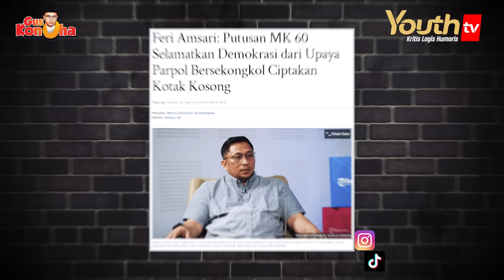Afton | SALUT! MK BERANI LAWAN PINOKIO! | Gus Konoha | #014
MK Berani Lawan Jokowi?

Digelarnya rapat oleh Badan Legislasi (Baleg) DPR RI, ditengarai sebagai manuver Presiden Joko Widodo (Jokowi) bersama Koalisi Indonesia Maju (KIM) Plus dalam mempertajam gurita dinasti politik pada gelaran Pilkada 2024.

Constitutional and Administrative Law Society (CALS) menilai Presiden Jokowi dan KIM Plus tengah mempertontonkan pembangkangan konstitusi dan pamer kekuasaan yang eksesif tanpa kontrol yang berarti dari lembaga legislatif.

Perwakilan dari CALS, Titi Anggraini menyerukan pembangkangan Jokowi dan partai politik pendukungnya harus dilawan demi supremasi konstitusi dan kedaulatan rakyat.

Kami menyerukan Presiden dan DPR menghentikan pembahasan Revisi UU Pilkada dan mematuhi Putusan Mahkamah Konstitusi Nomor 60/PUU-XXII/2024, tanggal 20 Agustus 2024 dan Putusan Mahkamah Konstitusi Nomor 70/PUU-XXII/2024, tanggal 20 Agustus 2024,” kata Titi dalam keterangannya, Jakarta, Rabu (21/8/2024).

Di mata Titi, rezim yang otokratis ini tengah berupaya mendelegitimasi Pilkada 2024 sejak awal, sebab aturan main Pilkada hendak diakali sedemikian rupa untuk meminimalisasi kompetitor dengan cara menutup ruang-ruang kandidasi alternatif, memborong dukungan koalisi gemuk partai politik, dan memunculkan kandidat boneka agar mengesankan kontestasi pilkada berjalan dengan kompetisi yang bebas, adil, dan setara.

“Jika Revisi UU Pilkada dilanjutkan dengan mengabaikan Putusan Mahkamah Konstitusi, maka segenap masyarakat sipil melakukan pembangkangan sipil, untuk melawan tirani dan otokrasi rezim Presiden Joko Widodo dan partai politik pendukungnya dengan memboikot Pilkada 202,” kata Titi.